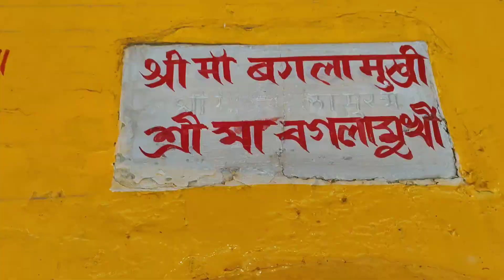जानिए रजरप्पा मंदिर का रहस्य 🚩|| Rajrappa Mandir Vlogs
Rajrappa Mandir
Rajrappa vlogs
Rajrappa temple
temple
temple Rajrappa
Rajrappa chinmastika mandir
mandir mandir Rajrappa
Rajrappa temple 2023rajrappa vlogs
Rajrappa jharkhand
jharkhand vlogs
ramgarh vlogs
Rajrappa ramgarh
sunny bihar sharif
sunny vlogs
vlogs
Indian vlogger
Indian vlogs
vlogger
sourav Joshi vlogs
Rajrappa Mandir
Rajrappa chinmastika temple
Rajrappa Nadi
Rajrappa ganga ji
Rajrappa river
river
jharkhand river